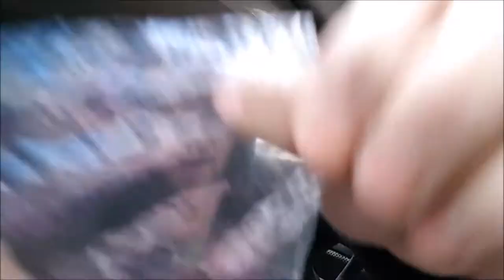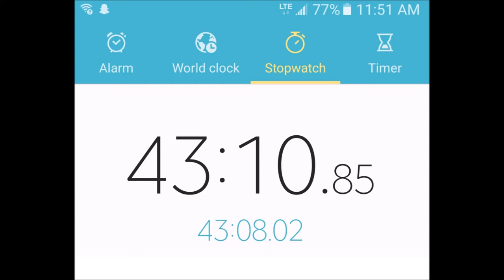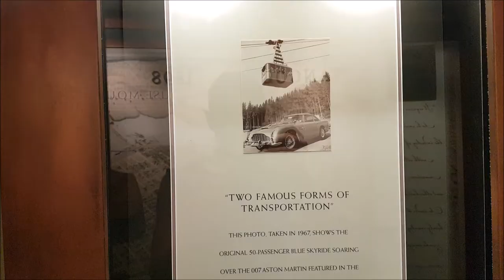THE GROUSE GRIND (day 38)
Today we try out the Grouse Grind, and we finish in under 45 minutes... while vlogging! then promptly take a shower. The grind is 2.9 kms long, and gains 853m in elevation.